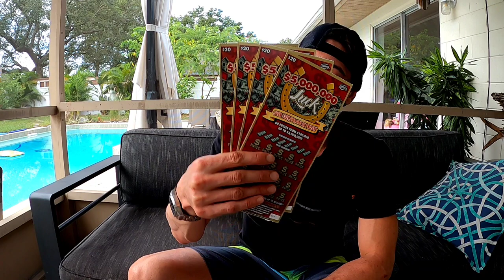I Found Something on the $20 Luck Ticket🚀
4 x $20 Luck scratch off tickets from the florida lottery!